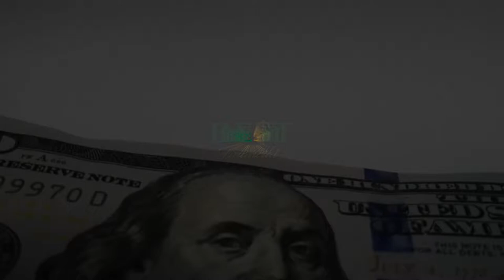BEST FINANCIAL UTAH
"At Best Financial, we provide loans to qualified individuals ranging anywhere between $500 to $10,000. Most of our loans are title secured. Our loans are much cheaper, and have much lower interest rates than a typical title or payday loan establishment. In addition, we report our loans to the credit bureau to help customers build their credit when most other places don’t. We give fast approvals and provide every customer a copy of our privacy policy upfront."